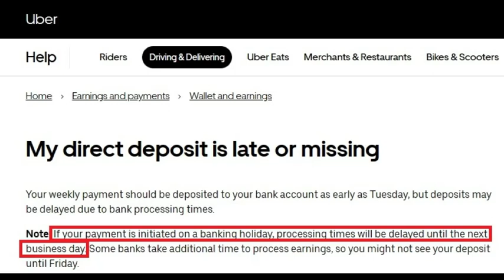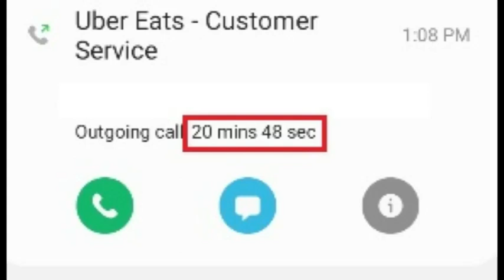UberEats Didn't Deposit Funds - Payment Not Processed/Missing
Is your UberEats payment missing too?